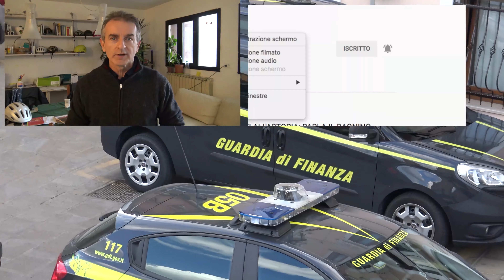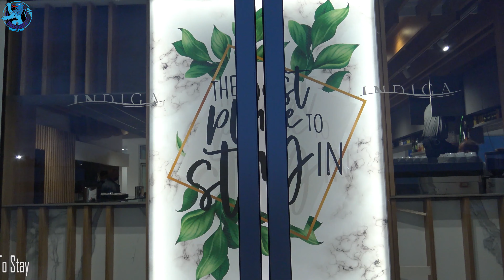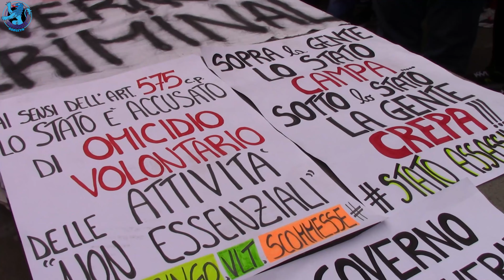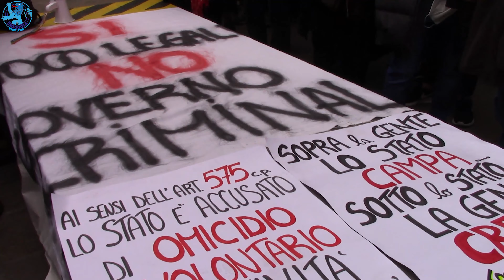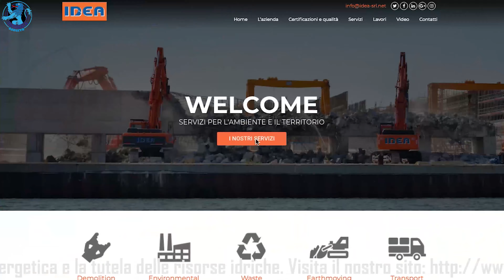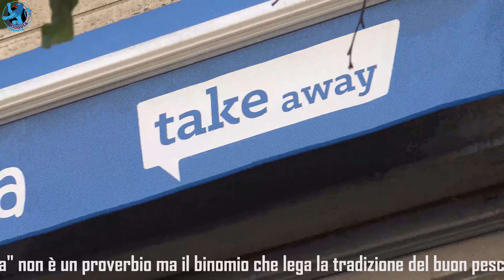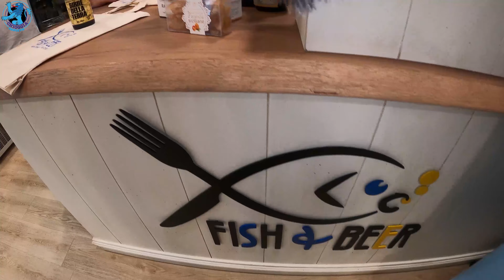TG AZZURRA: MAZZATA FISCALE PER UN EX VONGOLARO, 6 MILIONI DA PAGARE IN UN MESE - 308/20, 3 novembre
Nel numero odierno:

- odissea negli uffici postali: Chioggia ancora chiuso per lavori, altri sportelli igienizzati causa dipendente positivo → l'articolo continua su

- didattica a distanza difficile per il liceo Veronese: la fibra ottica si ferma a 200 metri dalla cittadella scolastica → l'articolo continua su

- manifestazione anti-chiusure a Rialto, i negazionisti gridano «libertà» senza mascherine né rispetto delle distanze → l'articolo continua su

- mazzata fiscale per un ex vongolaro, sei milioni di arretrati da pagare in un mese per fatture false e IVA non versata → l'articolo continua su

- linea 11 di ACTV, da lunedì prossimo ferry fuori uso: sarà sostituito da un battello per ciclisti e passeggeri del bus → l'articolo continua su